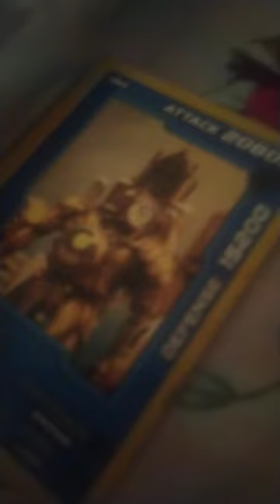créditos alfredolarin shorts humor